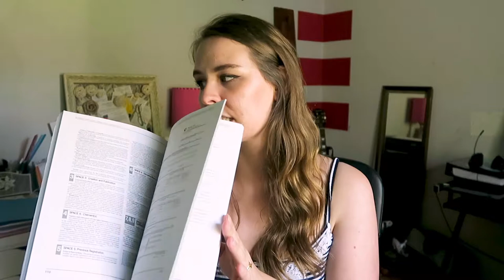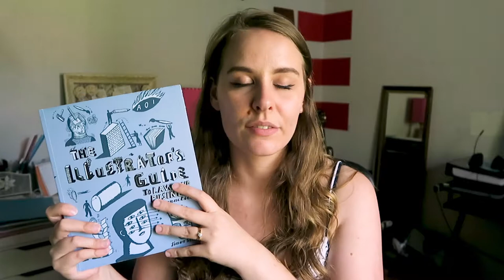Spotting Client Red Flags - Freelance Illustrator Experience | Chelsea-Lee Elliott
Are you new to the illustration game? Or working freelance? Maybe you need a reminder of when things are steering in the wrong direction with a client, this video is here to help with that.

Big thank you to:
and all the others (I'm sorry, I lost some answers so I can't credit everyone!!) who contributed to my many Insta stories asking for your experiences, it was a huge help!

Basic red flags - 03:11
1. Poor communication 03:34
2. Poor feedback 03:49
3. Working for free 03:58

Experiences from other creatives 04:29
1. Contracts and licenses 04:43
2. Reluctancy with deposits 05:39
3. Only YOU can save us! 06:17
4. Project delays 06:36
5. Unfair standards 07:02
6. Client doesn't know what they want 08:00

My own experiences 08:56
1. Negotiations 09:12
2. Not crediting 09:37
3. How client or business portrays themself online 10:28
4. Reach out to previous artists 11:22
5. Weird job titles 11:47
6. Not proud of the work 12:44

References 14:10
1. GAG Handbook 14:34
2. Business and legal forms for Illustrators 15:35
3. Becoming A Successful Illustrator 16:21
4. Illustrators Guide To Law and Business Practice 16:59
5. Should I work for free? 17:43
6. Other artists 18:07
7. Podcasts 19:49

☆ Etsy Shop! ☆